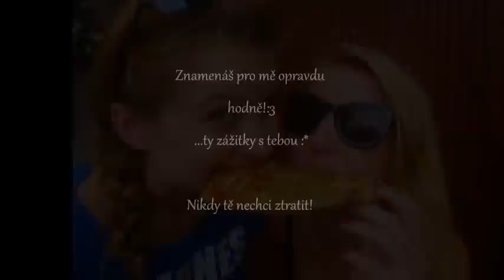Pro Sárinku :3